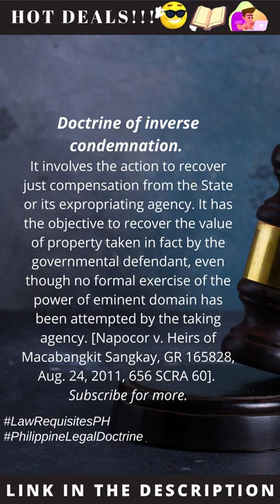Philippine Jurisprudence: Doctrine of Inverse Condemnation; Political Law 2021|Law Requisites Ph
Important source of this vlog is the content published by Atty.

This channel aims to provide quality review materials for students, professors, bar practitioners and to inform the citizenry of the existing laws and jurisprudence of the Philippines.

You can message me here for your concerns.